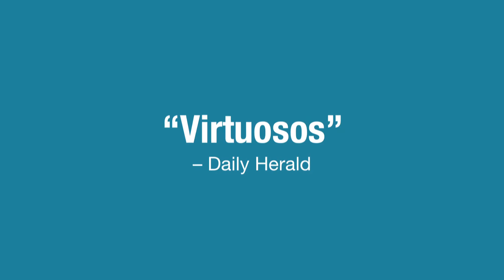BAKERSFIELD MIST Trailer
TimeLine Theatre Company is an award-winning not-for-profit theatre based in Chicago, dedicated to presenting stories inspired by history that connect with today's social and political issues.

BAKERSFIELD MIST is a provocative and hilarious look at what makes art—and people—authentic. Maude has bought the ugliest thrift store painting she could get her hands on as a gag gift. When she’s told it might be an undiscovered work by the famed Jackson Pollock, she invites a world-class art expert to decide if it’s a forgery or the real thing, worth millions.

Inspired by a true story and featuring TimeLine Company Member Janet Ulrich Brooks and TimeLine Associate Artist Mike Nussbaum in the two-person cast, Bakersfield Mist is “a perfect marriage of emotion and ideas that is rare indeed” (Los Angeles Times).

BAKERFIELD MIST ran at TimeLine's satellite space, Stage 773, through October 15, 2016.